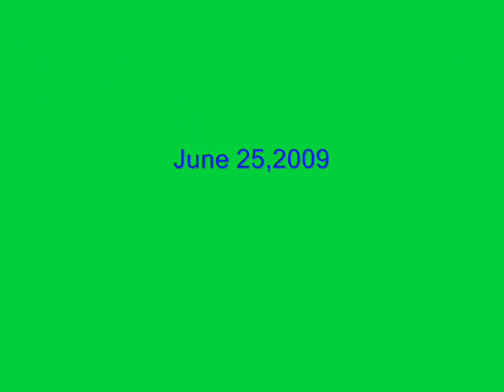Surpreme Coasters(Trailer)RCT2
Coming Soon!